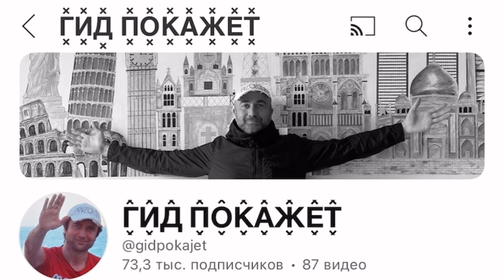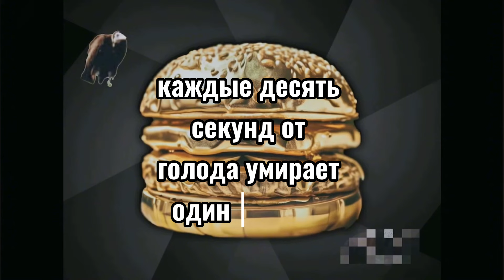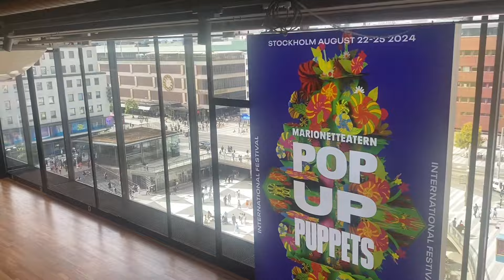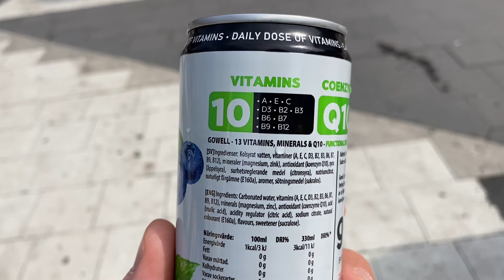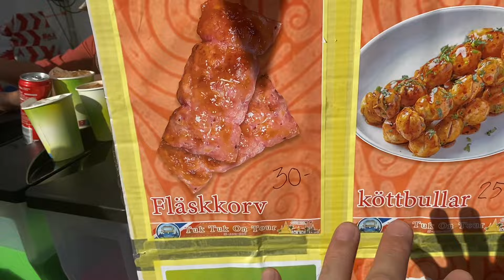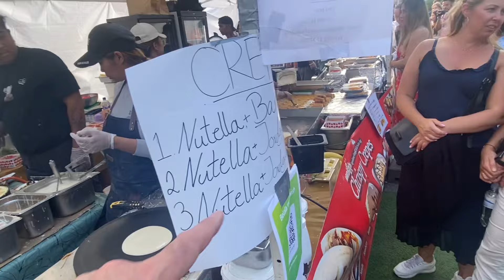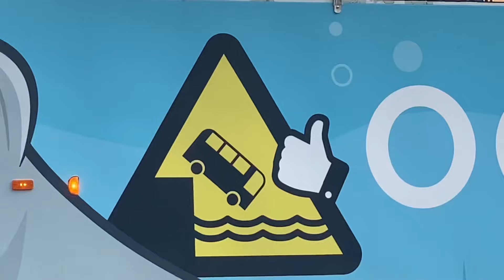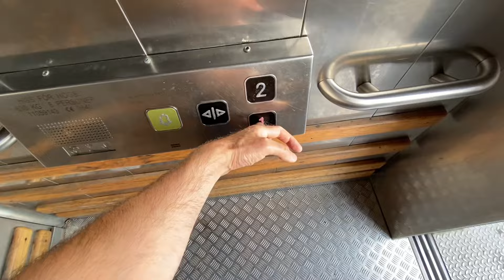Откровение от Одина. День в Тайланде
Мои ютуб каналы:

КОКТЕЙЛЬ ЗНАНИЙ

Pro ЖИЗНЬ